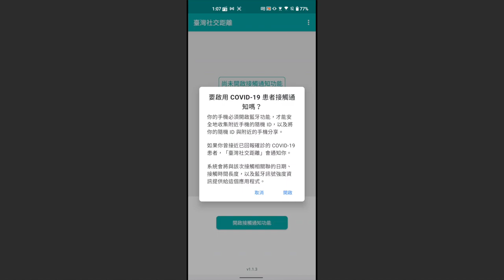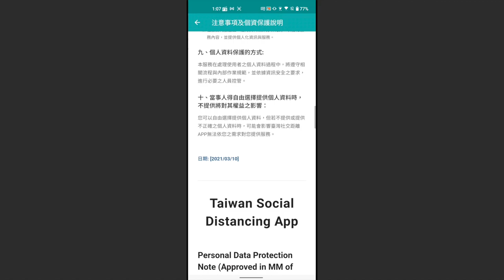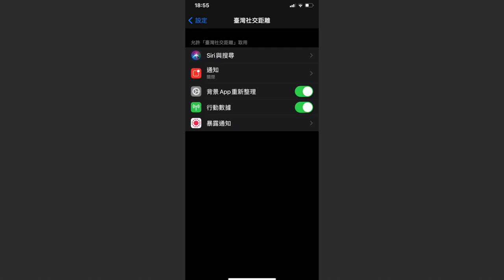【教學】臺灣社交距離 Android、iOS App 安裝教學與注意事項，影片不開廣告盈利！Android 版記得更新 Google App，可看到成功開啟